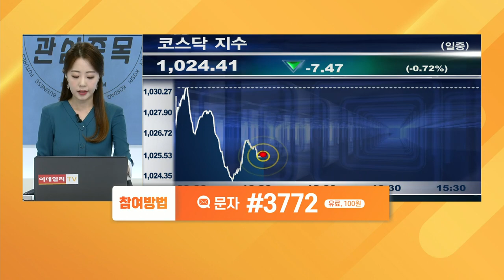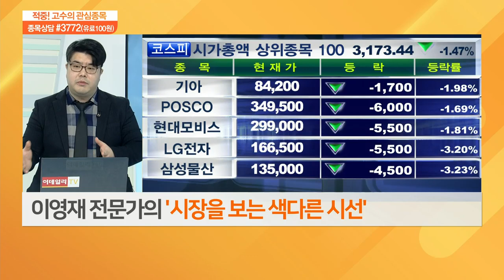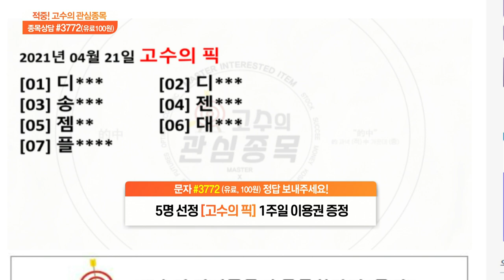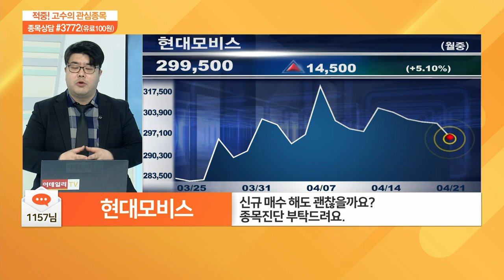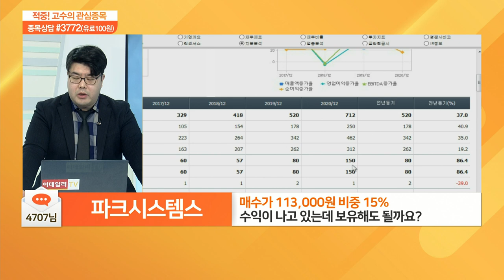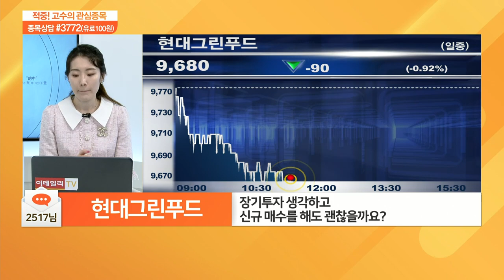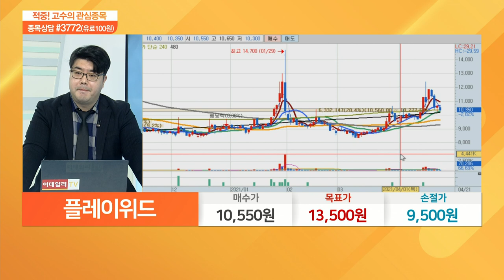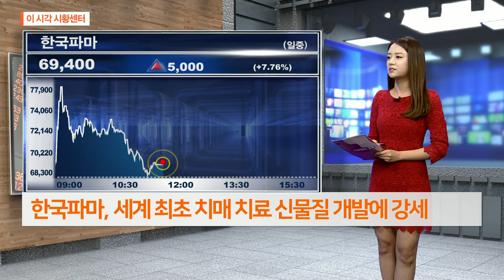적중 고수의 관심 종목 20210421